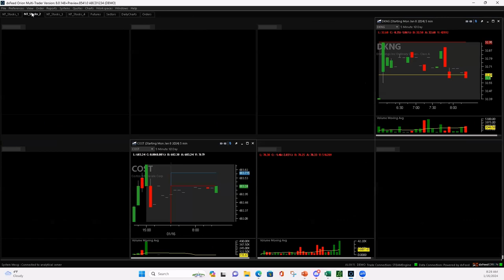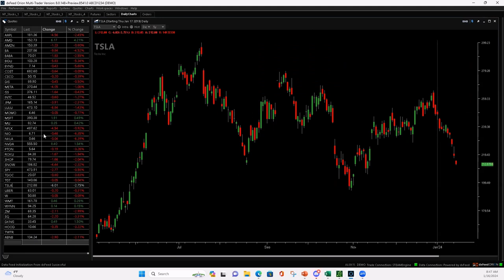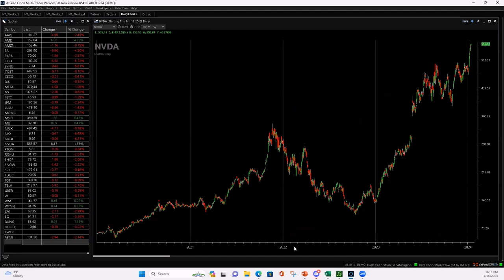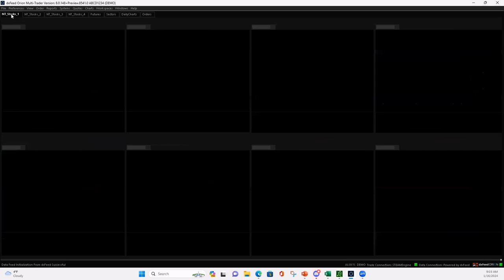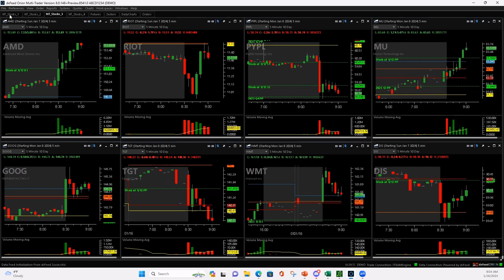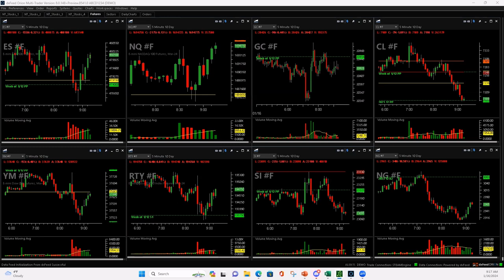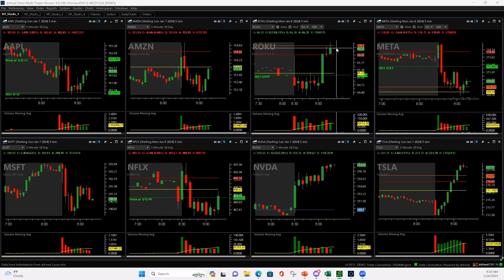Day Trading Live 1-16-24